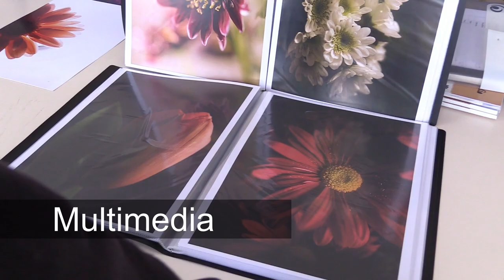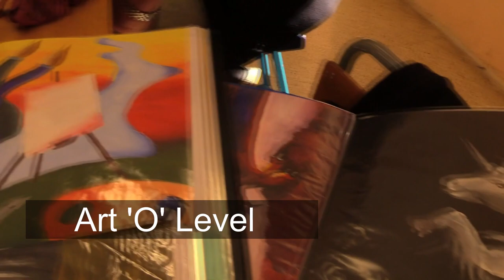Alternative Learning Programme Vocational Subjects 2023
ALP at Paola offers over 20 vocational subjects for students who prefer a hands-on approach.